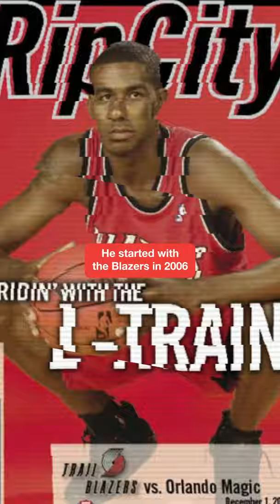LaMarcus Aldridge's UNLUCKY End To Career | Clutch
LaMarcus Aldridge's UNLUCKY end to his NBA career.